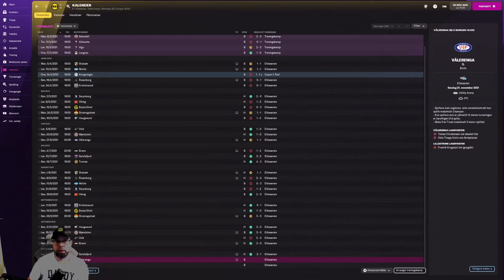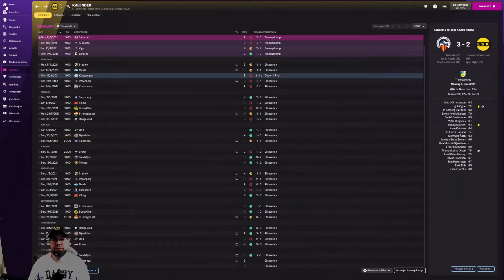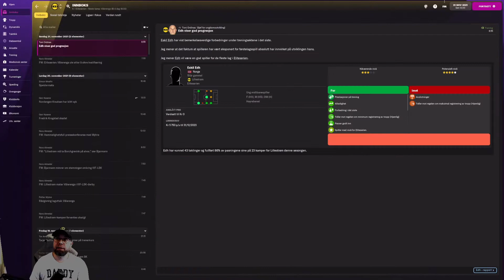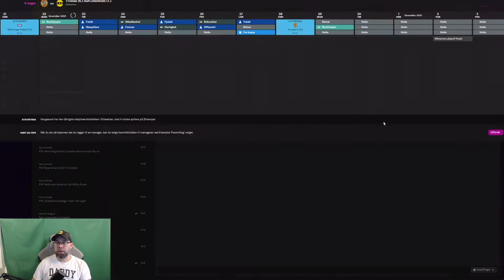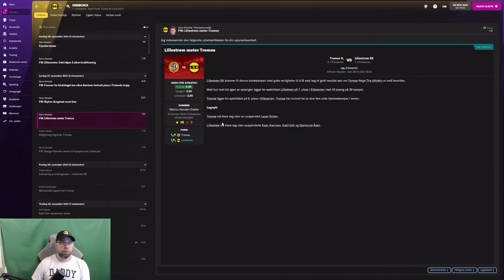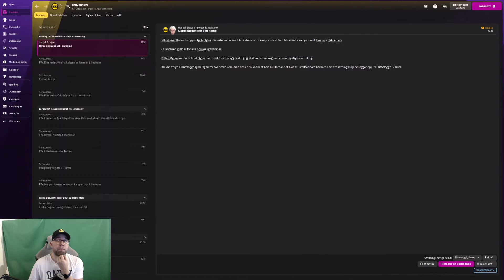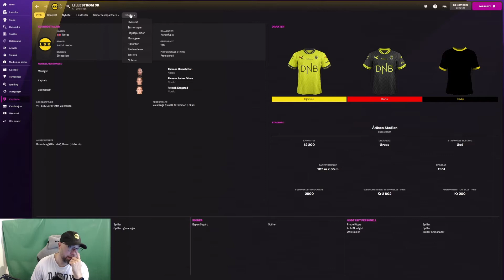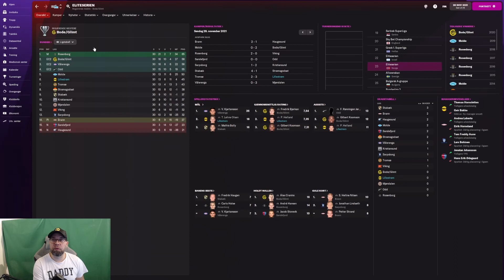FM22 Demo save #5, Norsk Fotball manager 2022 med lillestrøm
Football Manager 22 Demo hvor vi spiller med Lillestrøm
Vi ser hvordan spillets nye funksjoner er og hvordan man laster inn grafikk i spillet